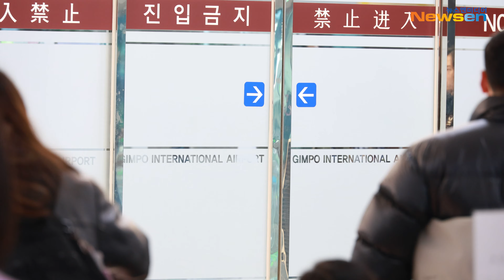[4K] 소녀시대 윤아, 늘 곁에 있을게융✈️김포공항 입국 24.2.13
[김포공항(서울)=뉴스엔 김기태 기자]

배우 겸 가수 소녀시대 멤버 윤아가 2월 13일 오후 일본 해외 팬미팅 YOONA FANMEETING TOUR YOONITE in Yokohama 일정을 마치고 서울 강서구 김포국제공항을 통해 입국하고 있다.

대한민국 시상식의 끝판왕!!
ASIA STAR ENTERTAINER AWARDS!
그 시작이 2024년 4월 10일 일본 도쿄에서 펼쳐집니다!

앞으로 펼쳐질 "ASEA 2024" 이야기 놓치지 마세요❤️
구독☑️ 좋아요👍 를 통해 빠른 소식 받아보세요 🥰